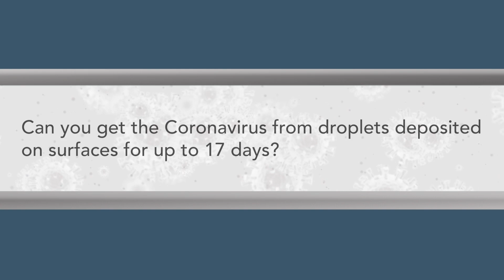MEDCoE COVID-19 Buster: Can you get Coronavirus from droplets deposited up to 17 Days?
In our 5th installment of MEDCoE’s COVID19 Buster, Command Surgeon, LTC (Dr.) Teresa Pearce answers that question. Calm is contagious. Stay informed on how to keep you and those around you safer.